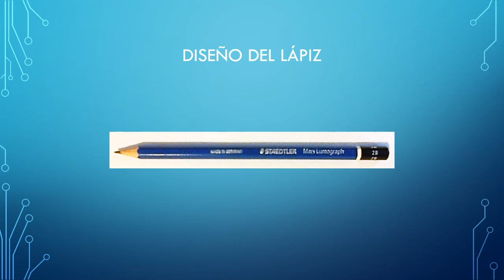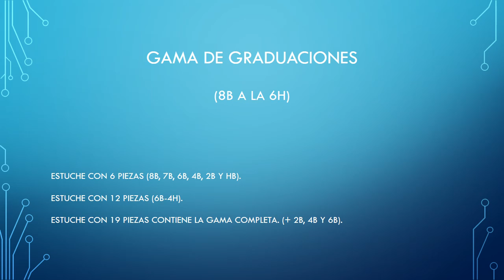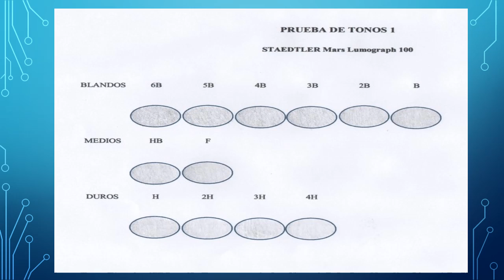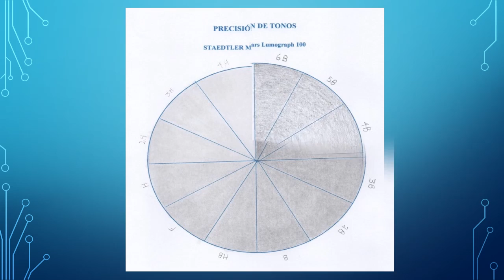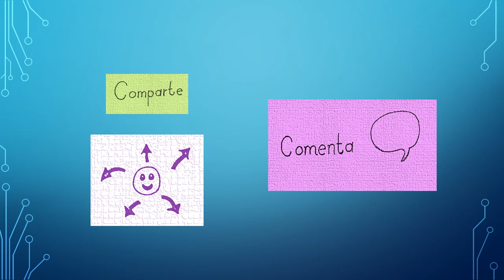STAEDTLER MARS LUMOGRAPH 100 EVALUACIÓN Reseña (2 de 5)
Staedtler Mars Lumograph 100 Reseña Parte 2: Evaluación: diseño, gama de graduaciones y calidad del grafito de este modelo de lápices para dibujo profesional.

CONTENIDO:
presentación 00:00
diseño del estuche 00:30
diseño del lápiz 01:39
gama de graduaciones 03:51
calidad del grafito 06:48

Esta es la 7ª reseña de la temporada Valoración de la calidad de lápices de grafito para dibujo. 7 calas, disponible en:

Gracias : )